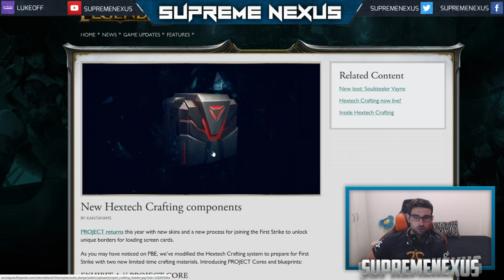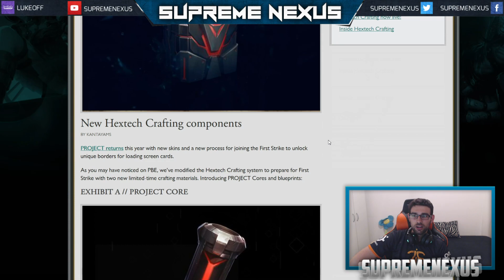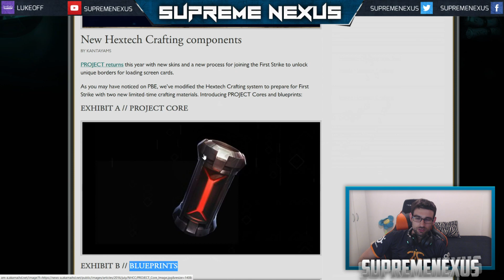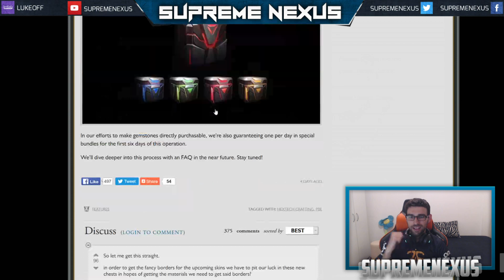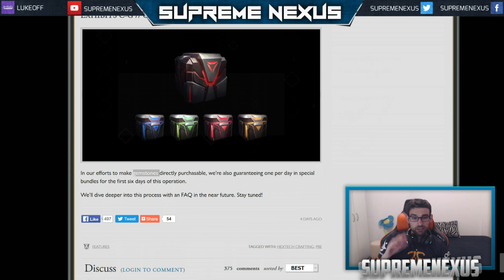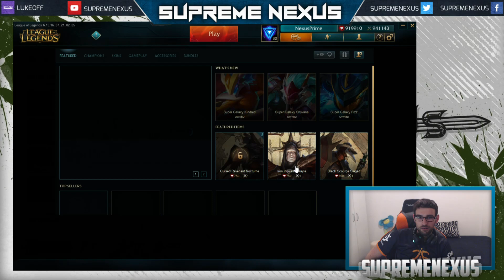PROJECT KUTIJE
Tumbler za svu kul decu.

Ukoliko zelite, pomozite autoru ili postanite premium na neki od nacina na sajtu